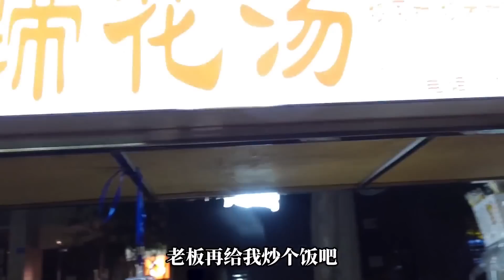去楼下吃28元肥肠腊肠炒饭，狂加3根二荆条！还遇上便利店上货！【温油辣辣U】